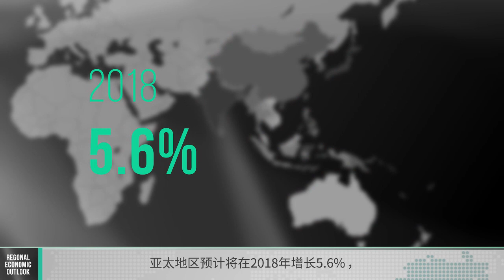亚太地区经济展望，2018年10月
亚洲的增长势头强劲。预计2018年增长率为5.6%，2019年为5.4% in 2019, 占全球增长的60%以上。